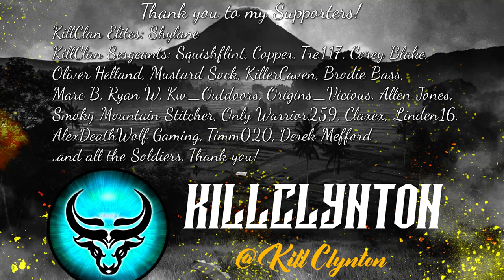YOU WON'T BELIEVE WHAT HAPPENED.. Diamond Mexican Bobcat with the Air Rifle? Call of the Wild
This hurt a little..

💎I'm also streaming on Twitch!

🕛My stream schedule (All times are PST):

Tuesday - YT 12 - 3pm, Twitch 7 - 9pm
Wednesday - YT 12 - 3pm, Twitch 7 - 9pm
Thursday - YT 12 - 3pm, Twitch 7 - 9pm
Friday - YT 12 - 3pm
Saturday - YT 12 - 3pm
Sunday - YT 12 - 3pm

🤠Who am I? My name is Clynton and I'm a Canadian Content Creator and Streamer. My content focuses on Hunting & Survival games and I stream and upload videos here and on Twitch daily!